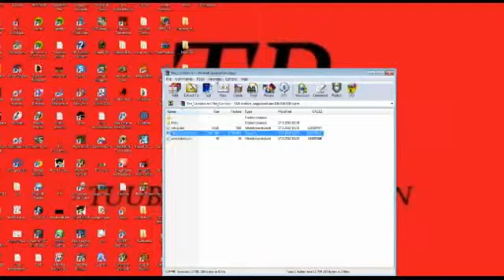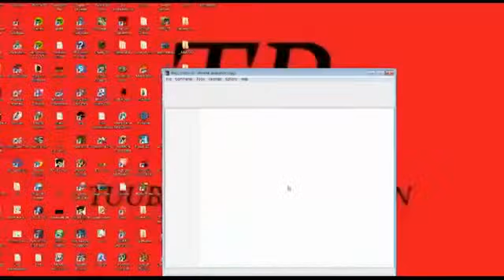Tuubamiska kokeilee: The Corridor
Tilaa jos haluat Tykkää jos haluat Olen tuubamiska ja heippa